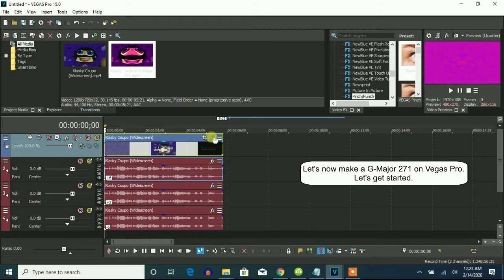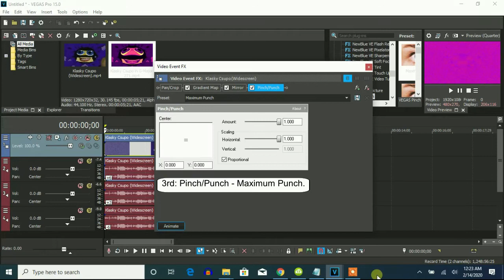How To Make G-Major 271 On Vegas Pro